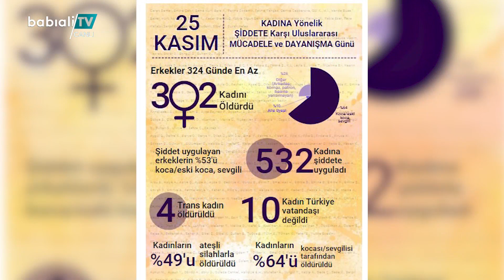"Asla Yalnız Yürümeyeceksiniz"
25 Kasım Kadına Yönelik Şiddete Karşı Uluslararası Dayanışma ve Mücadele Günü. Dünya ülkeleri ile birlikte İstanbul, Ankara ve İzmir başta olmak üzere Türkiye’nin bir çok yerinden kadınlar sokaklara çıkıyor. Bu özel günde Bianet'ten Editör Evrim Kepenek, Zeynel Lüle Bildiriyor programına konuk oldu. İstanbul sözleşmesinin önemine dikkat çeken Kepenek:  "İstanbul Sözleşmesi, acil kurtarma düğmesi gibi" dedi. Kepenek, 11 ayda 302 kadının öldürüldüğü Türkiye'de, cinayet ve şiddettin neden arttığını anlattı.